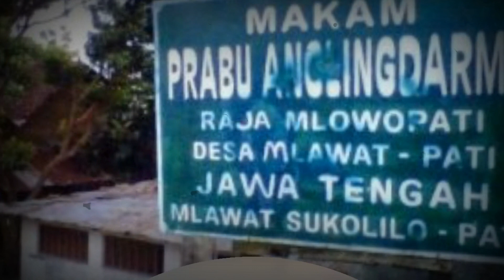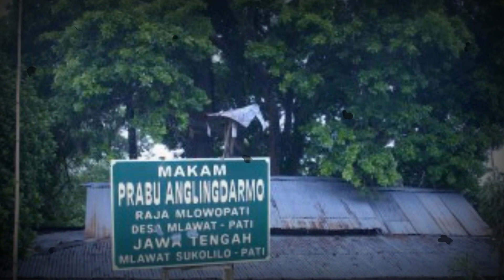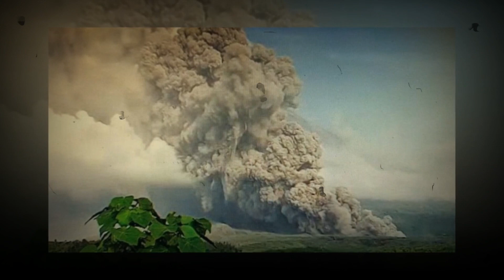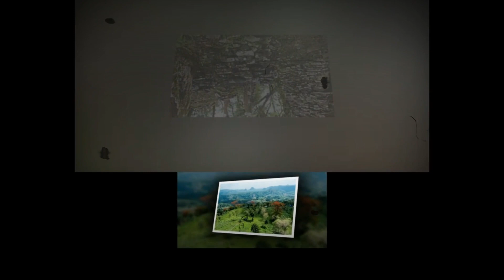MISTERI MAYASARI DAN RANTANSARI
Wanita Ini Jadi Rebutan Angling Dharma Dan Batik Madrim @mliwisireng
BATIK MADRIM VS ANGLING DHARMA  @mliwisireng